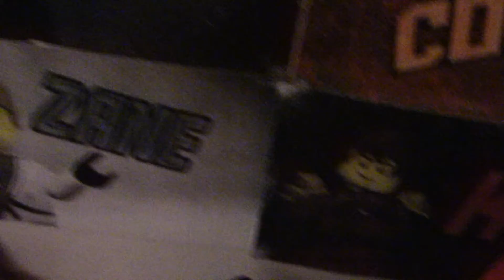AoJJ - Halloween 2021